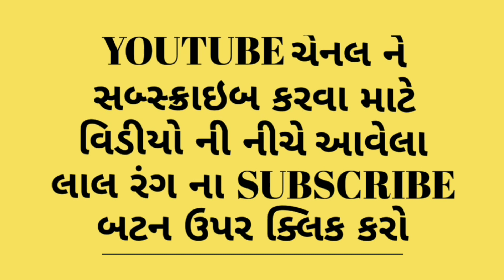ભજન : કૈવલ કૈવલ ભજી લે ભાઈ...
સત કૈવલ સત્સંગ મંડળ ઉમરા